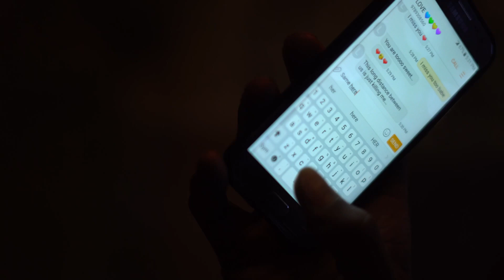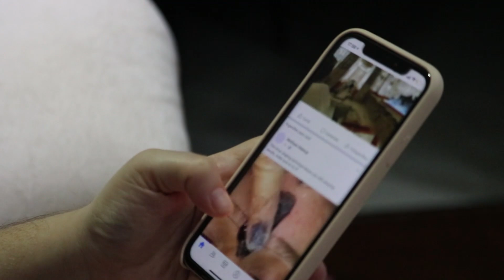Смайлики и эмодзи в качестве доказательства в суде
Преподаватель — адвокат Александр Симонов расскажет вам о том, как оформлять электронные доказательства в суд, чтобы их приняли.